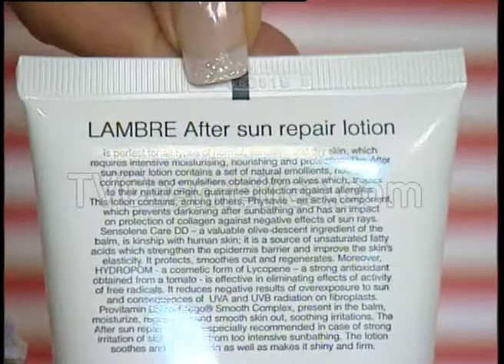AFTER SUN REPAIR LOTION